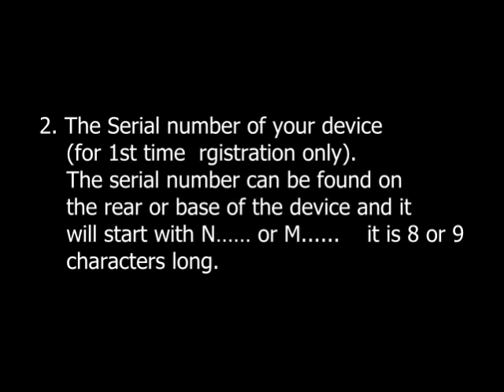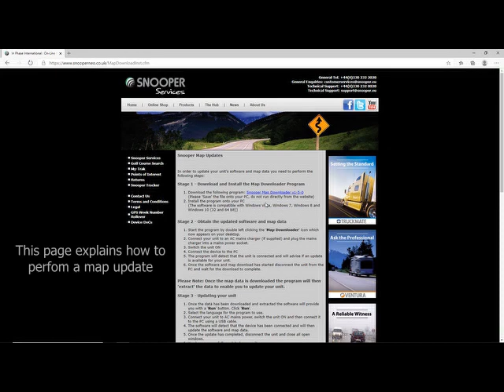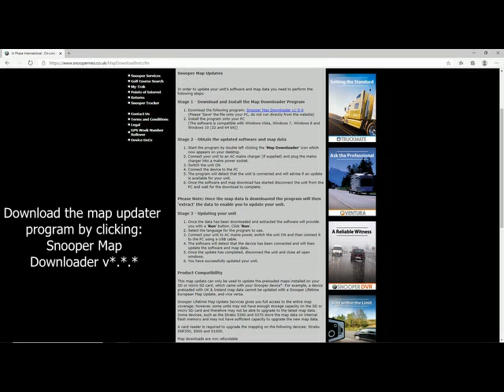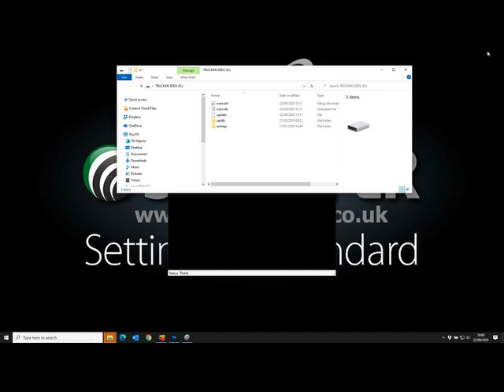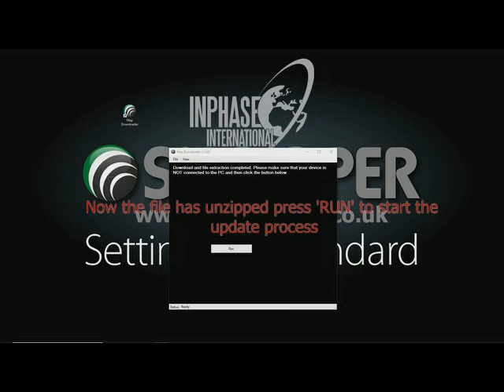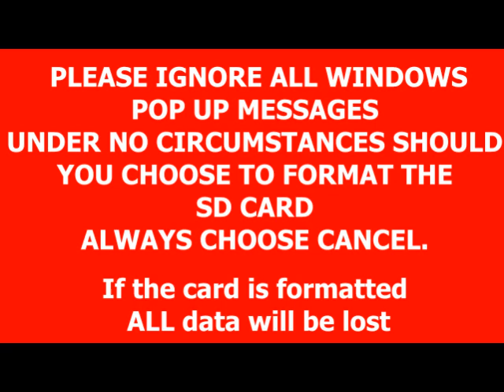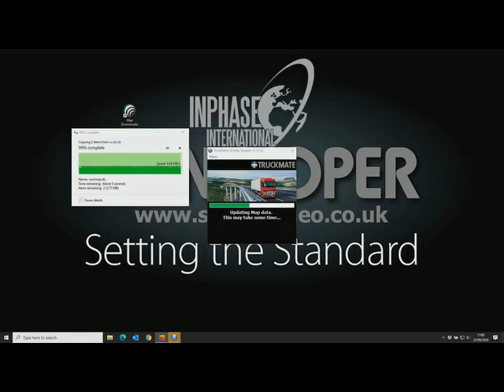SNOOPER Upater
step by step guide to updating your Snooper mapping
I love TopView Video Uploader, it made a perfect video.